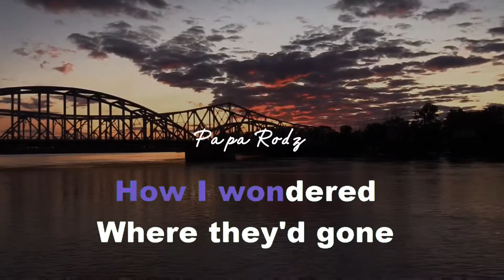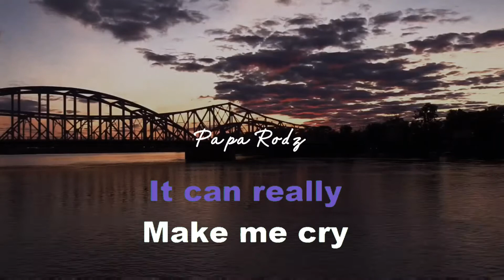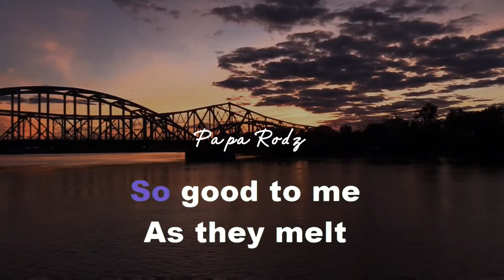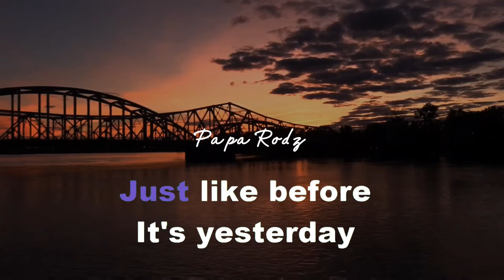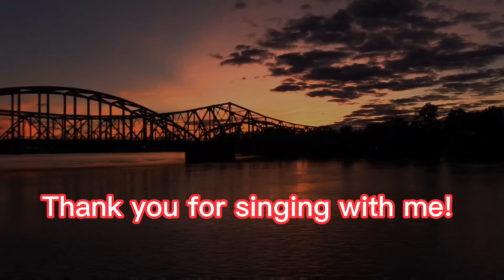YESTERDAY ONCE MORE | CARPENTERS | KARAOKE BOSSA VERSION